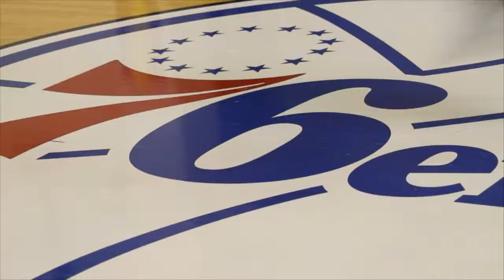Christian Crosby - 76ers Dunk Practice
Watch Christian Crosby warm up for the Philadelphia 76ers.